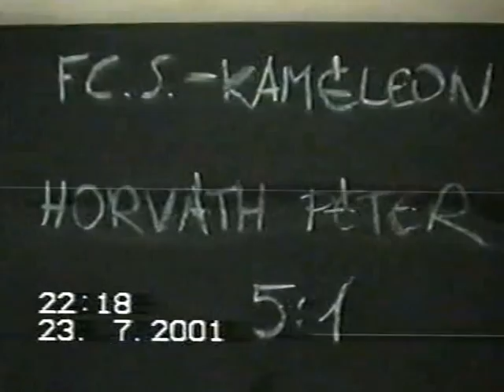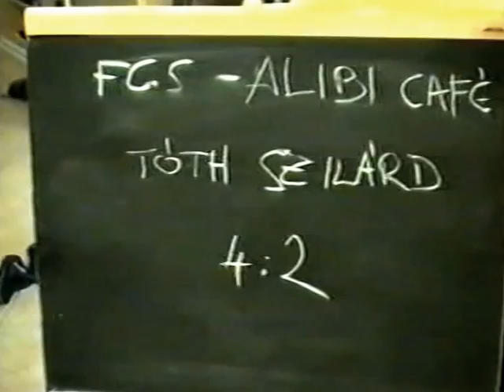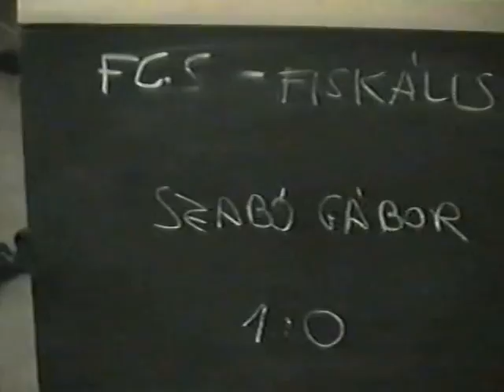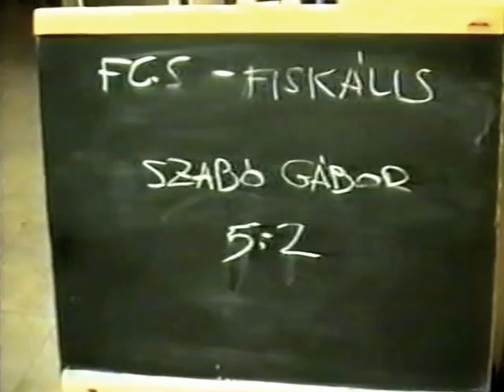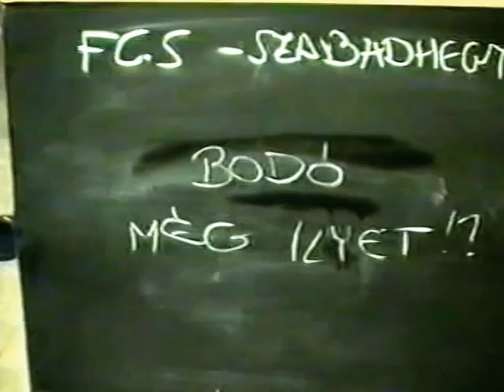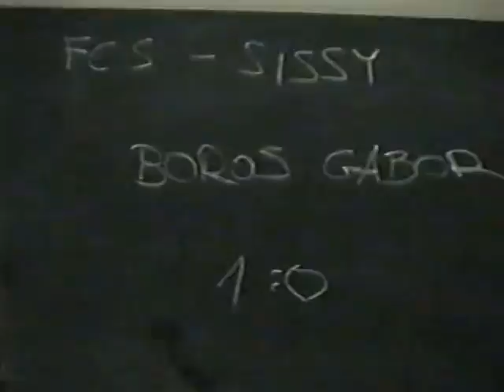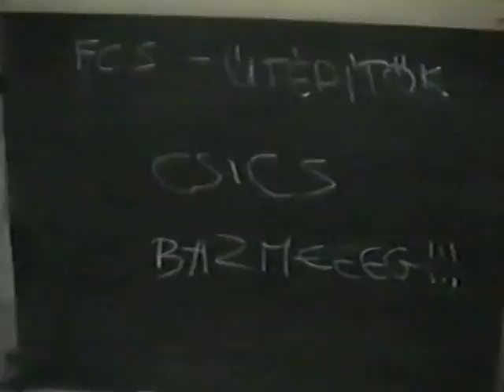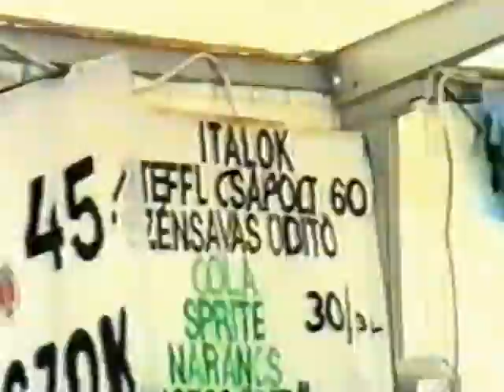Az FC. Senninger góljai 1989-2009 1. rész